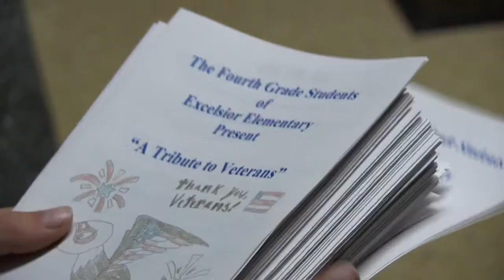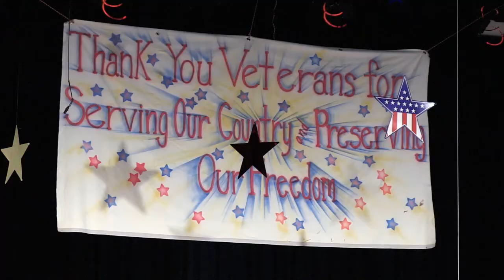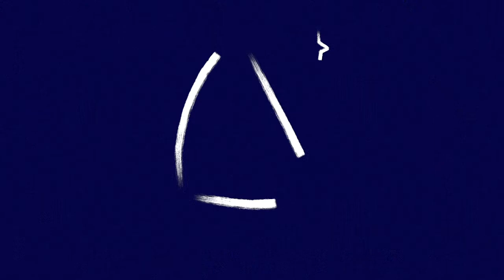Veterans Day: Excelsior Elementary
At an assembly performed by 4th grade students at Excelsior Elementary School, students honored Veterans and heard living histories from honored guests. Students learned it is not only the sacrifice of our soldiers, but also their families, for which we owe our freedom in America.